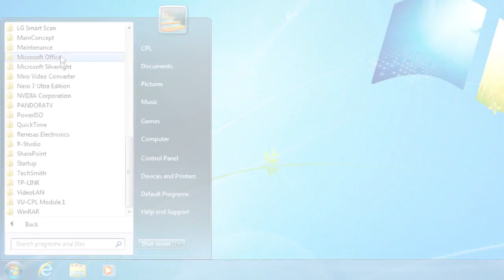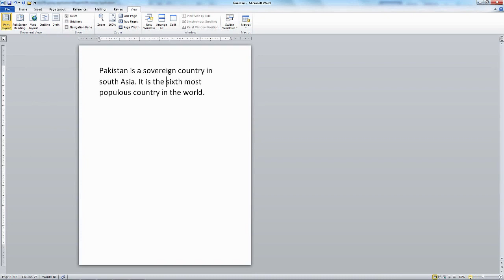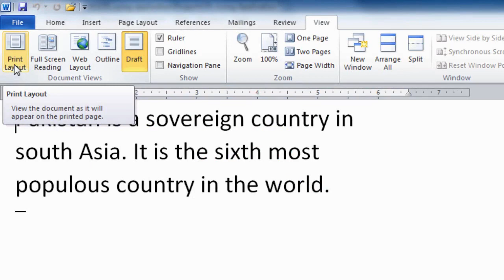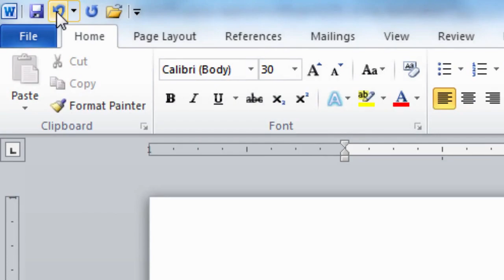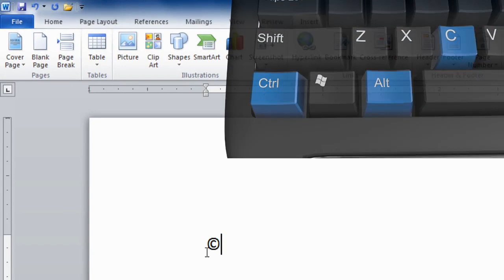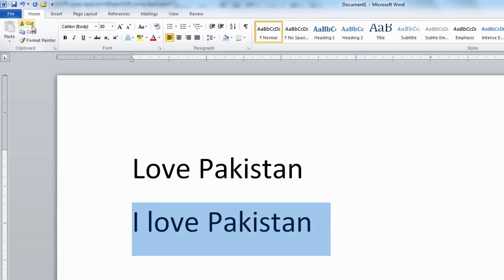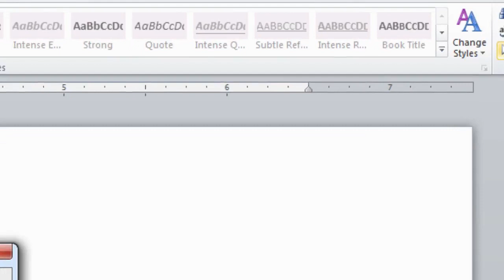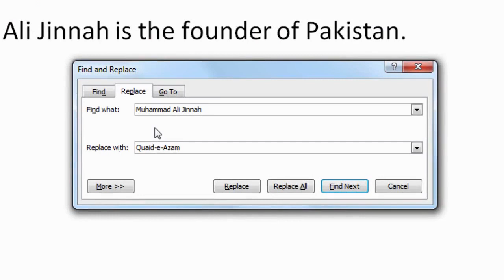Learn Microsoft Word | Using Application | Module 3 | Lesson 2 | Student Mentor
In this Lesson  You will Learn about :
Learn Computer  A to Z.

Computer Proficiency License Course.
Virtual University of Pakistan
VU CPL Courses
Module-3
(Word Processing)
Introduction to Using Application
Introduction to Formatting
Introduction to Table
Introduction to Preparing Output
Introduction to Mail Merge

We welcome you to Virtual University’s Computer Proficiency License Course. Computer Proficiency License is an interactive course in which you will be able to obtain useful information about computers. The purpose of this course is to make students computer proficient. Computer Proficiency License Course is also called VU-CPL or CPL. We have made Computer Proficiency License (VU-CPL) a web-based application, so that you can use it with ease. Along with listening to lectures you can practice the concepts.